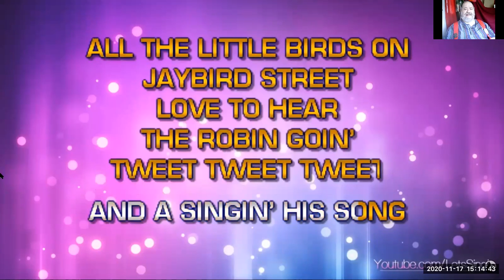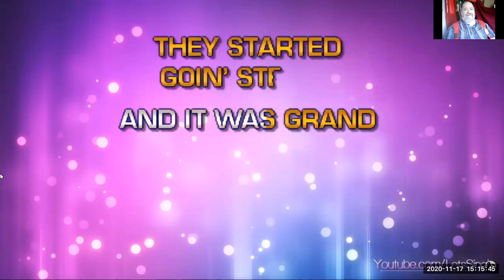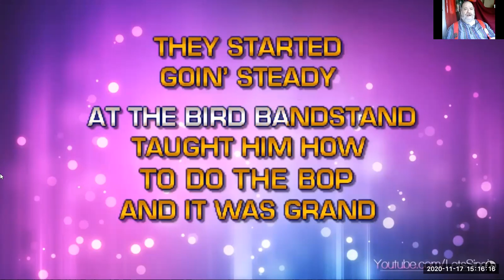Rockin' Robin cover by Eric Alan Marx.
I am singing along with the song that "Let's Sing!" did on Youtube.  I created it using Zoom.

"Rockin' Robin" (originally released as "Rock-In Robin" on the Class Records 45 single) is a song written by Leon René under the pseudonym Jimmie Thomas, and recorded by Bobby Day (real name Robert James Byrd) in 1958. It was Day's biggest hit single, becoming a number two hit on the Billboard Hot 100, and spent one week at the top of the charts (number one hit) in R&B sales.  "Rockin' Robin" is in the public domain, as the owners never renewed the copyright.

Rockin' Robin
Leon René, 1958
Bobby Day, 1958

INTRO:
(Tweedilly-tweedilly-deet, tweedilly-tweedilly-deet)
(Tweedilly-tweedilly-deet, tweedilly-tweedilly-deet)
(Tweedilly-tweedilly-deet, tweedilly-tweedilly-deet)
(Tweet-tweet-tweet-tweet)

Verse 1
He rocks in the treetops all day long
Hoppin' and a-boppin' and singing his song
All the little birds on Jaybird Street
Love to hear the robin go tweet-tweet-tweet

CHORUS
Rockin' robin, (tweet-tweet-tweet)
Rock-rock-rockin' robin' (tweet-tweedilly-tweet)
Go rockin' robin 'cause we're really gonna rock tonight (tweet-tweedilly-tweet)

Verse 2
Every little swallow, every chick-a-dee
Every little bird in the tall oak tree
The wise old owl, the big black crow
Flappin' their wings signin' "go bird, go"

CHORUS
Rockin' robin, (tweet-tweet-tweet)
Rock-rock-rockin' robin' (tweet-tweedilly-tweet)

Verse 3
A wordy little raven at the bird's first dance
Taught him how to do the bop and it was grand
They started going steady and bless my soul
He out-bopped the buzzard and the oriole

CHORUS
Rockin' robin, (tweet-tweet-tweet)
Rock-rock-rockin' robin' (tweet-tweedilly-tweet)

Verse 5
Well, the pretty little raven at the bird bandstand

CHORUS
Rockin' robin, (tweet-tweet-tweet)
Rock-rock-rockin' robin' (tweet-tweedilly-tweet)

OUTRO
(Tweedilly-tweedilly-deet, tweedilly-tweedilly-deet)
(Tweedilly-tweedilly-deet, tweedilly-tweedilly-deet)
(Tweedilly-tweedilly-deet, tweedilly-tweedilly-deet)
(Tweet-tweet-tweet-tweet)

Public Domain